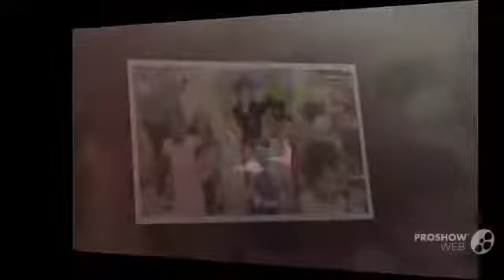Let's Go Raptors!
We are major fans of the Toronto Raptors! Let's go Raptors!